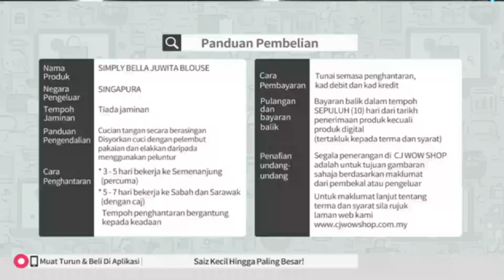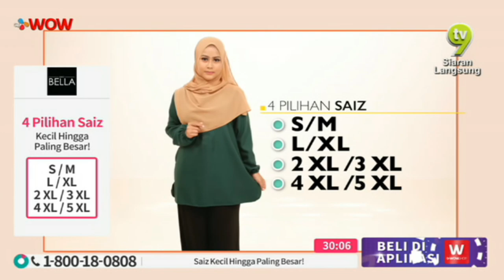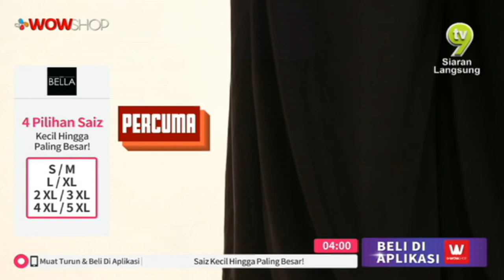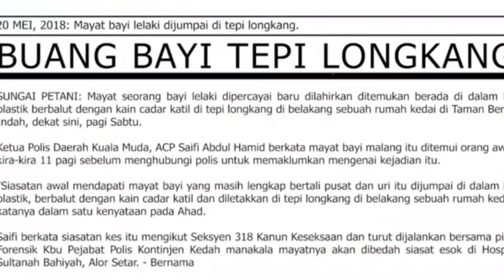SIMPLY BELLA JUWITA BLOUSE S2 / TV9 / P4357 / 19 AUG 2019